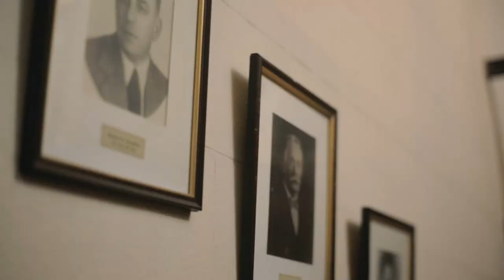CINE CONURBANO. CAPITULO 1: JOSÉ CELESTINO CAMPUSANO.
Cine Conurbano es un ciclo de conversaciones dedicado a reconocer, repensar y revalorizar nuestro cine local desde el punto de vista de sus realizadores/as. A través de ocho entrevistas a diferentes directores/as del Gran Buenos Aires, se indagará acerca de la pertinencia, los alcances y la consistencia de la denominación Cine del Conurbano Bonaerense.

El capítulo 1 está dedicado a José Celestino Campusano nacido en Quilmes y estudiante de Cinematografía en el Instituto de Cine de Avellaneda. Desde el 2006, con su productora Cinebruto, realizó más de 15 películas. Es uno de los miembros fundadores de la Red nacional e internacional de Clusters audiovisuales, que fomenta un cine basado en el cooperativismo, la organización multisectorial y la coproducción por fuera del apoyo de los fondos convencionales.

En este episodio, dialogamos sobre su película Fango, el territorio donde lo urbano deviene rural, la combinación tango-metal y el fenómeno de descentralización cinematográfica.